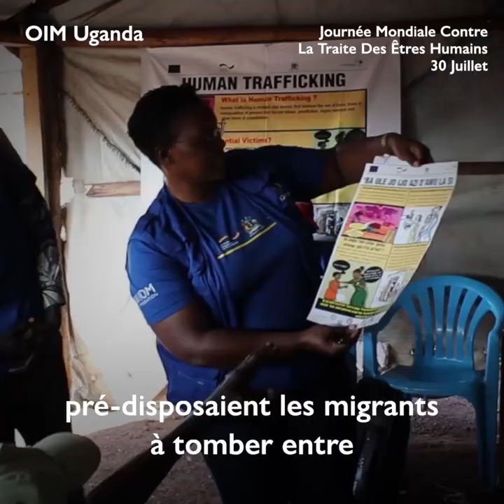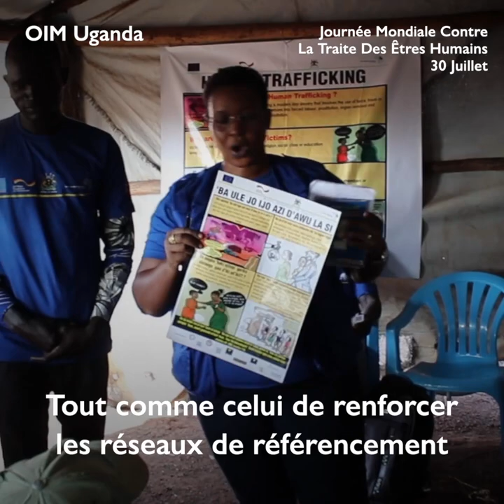OIM Uganda - Journée mondiale de la lutte contre la traite d’êtres humains